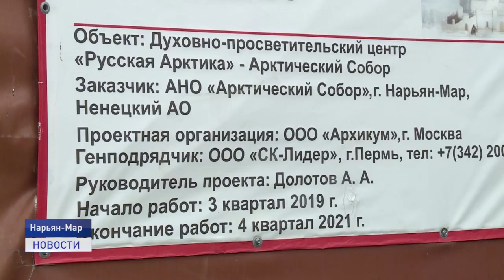Арктический собор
8 августа жители страны традиционно празднуют день строителя. Благодаря этой профессии города обрастают новыми зданиями. Причем, не только жилыми, но и общественными.